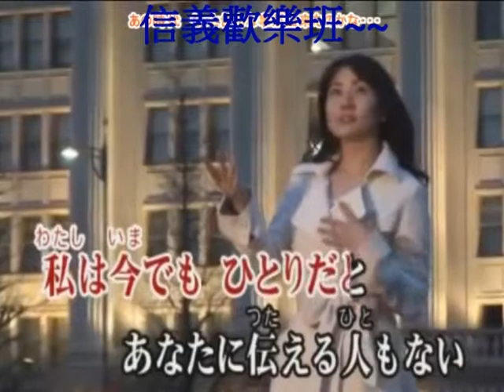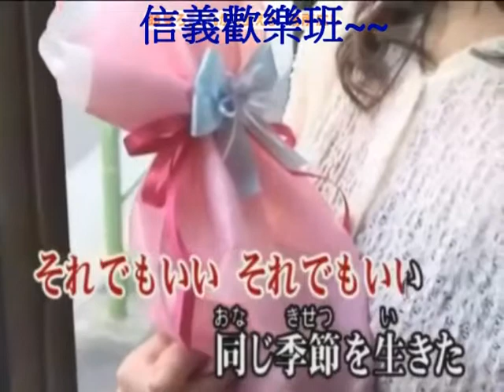黃昏シネマ (あさみちゆき) 北市信義歡樂班 雅芳 唄